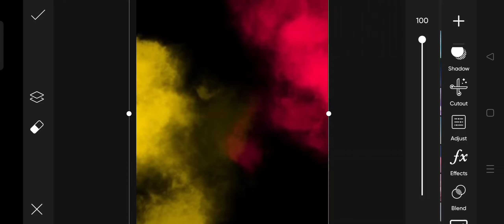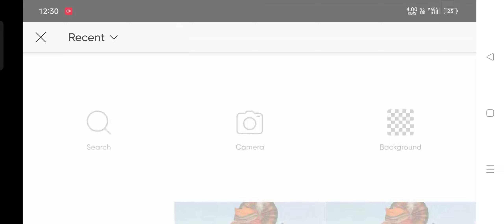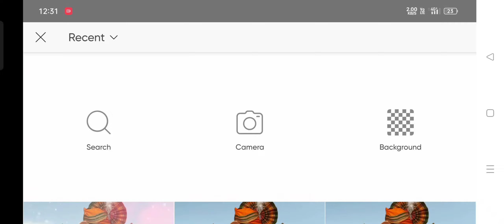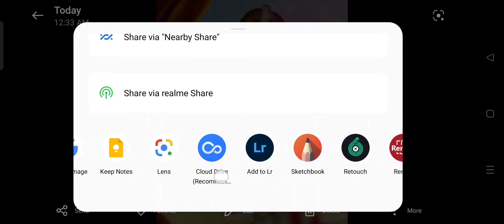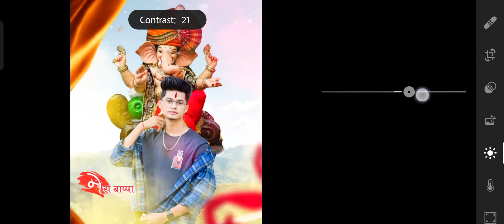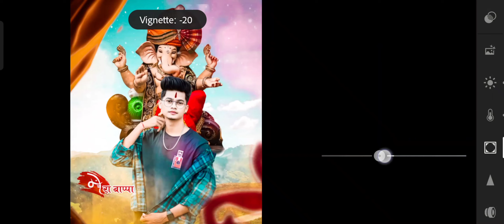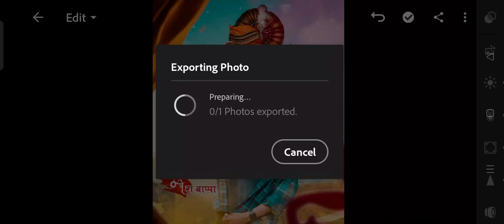New Ganesh Chaturthi Photo Editing || Happy Ganesh Chaturthi Photo Editing || PicsArt Photo Editing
Hey Dosto This Is Shahbaz And Welcome to my YouTube channel Shahbazeditx Aaj ke Iss Video me hum Sikhenge Ganesh Chaturthi Pe Photo Editing Karna Is Photo ko Edit karne me jis background and Png Ka Use Kiya Gya hai Uska Link 🔗 Aapko Niche Mil Jayega To Sabse Pahle To Usko Download kar lo And

Watch Step By Step Dekhte Raho

Your Query

ganesh chaturthi photo editing background

ganesh chaturthi photo 2022

ganesh chaturthi photo frame

ganesh chaturthi photo background

ganesh chaturthi photo download

ganesh chaturthi photoshoot

ganesh chaturthi photo editing png

ganesh chaturthi photo editing pixiz

ganesh chaturthi photo editor

ganesha chaturthi photo editing

ganesha chaturthi photo editor

ganesh quotes

Ganesh Chaturthi

ganesh chaturthi greetings

ganesh chaturthi photo editing kinemaster

ganesh chaturthi photo editing snapseed

ganesh chaturthi photo editing telugu

ganesh chaturthi photo editing photoshop

ganesh chaturthi photo editing picsart telugu

ganesh chaturthi photo editing banner

ganesh chaturthi photo editing kannada

happy ganesh chaturthi photo editing telugu

Ganpati Bappa Photo Editing PicsArt

Photo Editing With Celebrity

Photo Editing With Anushka Sen

PicsArt Tutorial

Editing Tutorial

Photo editing

photo editing

editing

snapseed editing

photo

photo edit

picsart editing